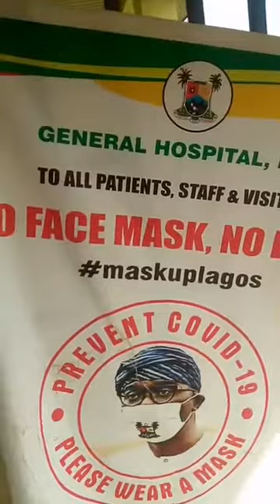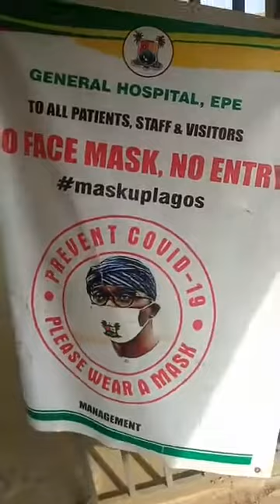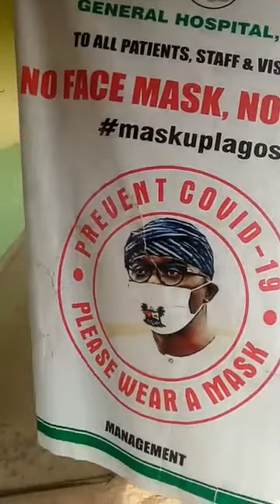Pleading for Free or subsidised Medical expenses/bills for Lagos state students